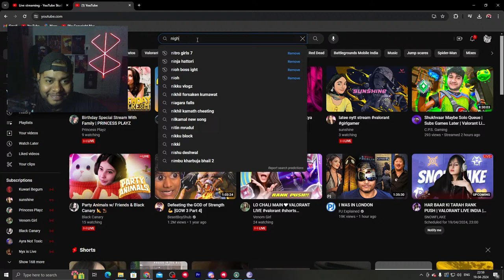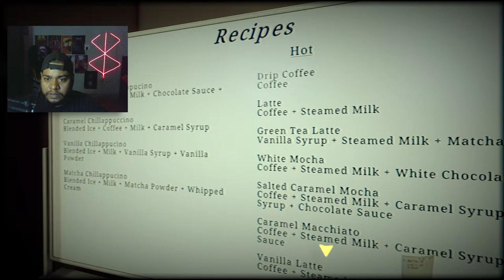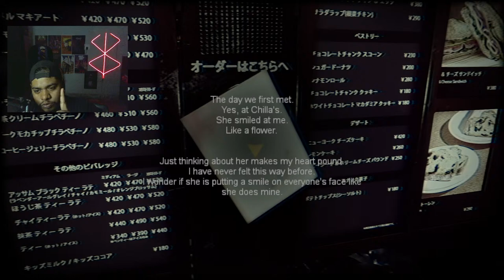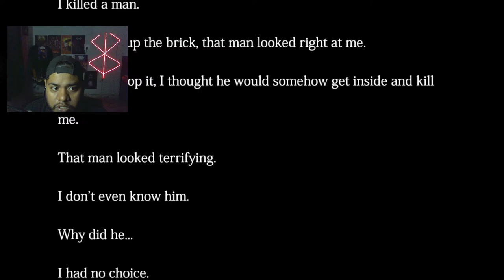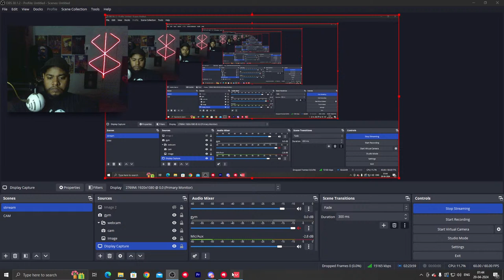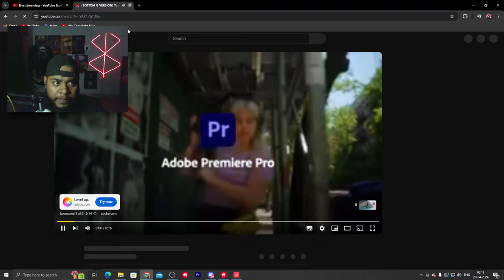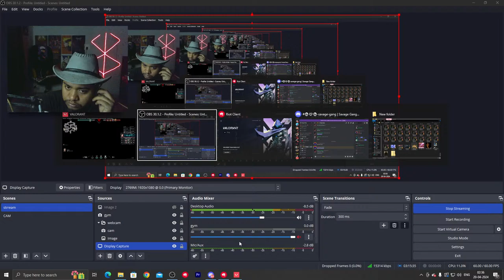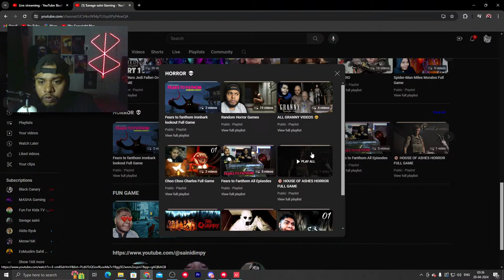Friday horror night